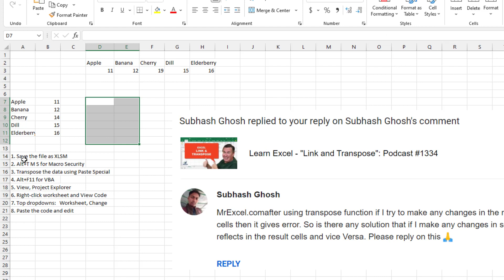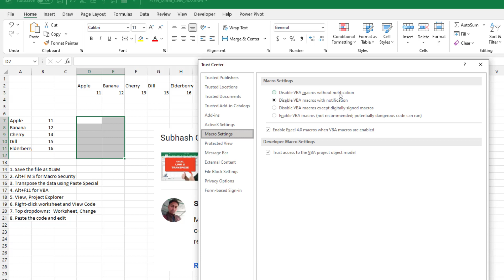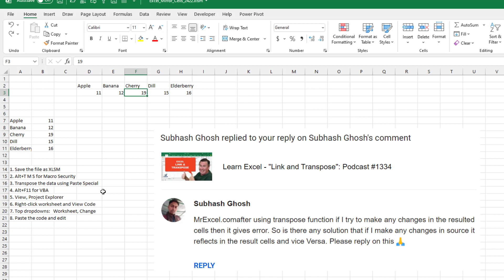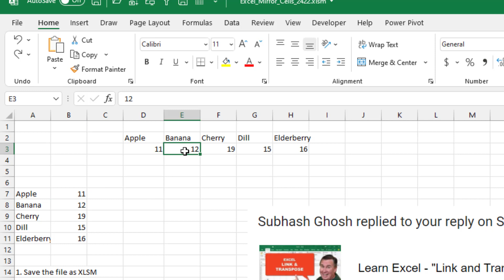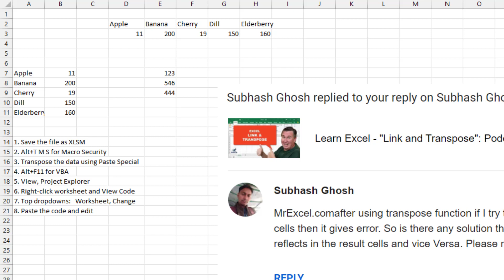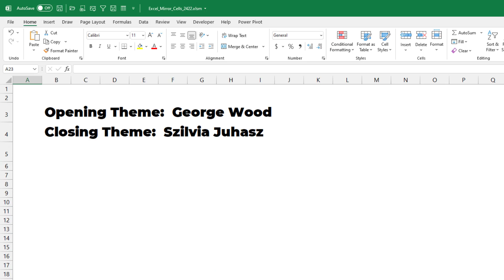Excel - Syncing Excel Changes Across Multiple Locations - Episode 2422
Microsoft Excel Tutorial: Synchronize changes made in multiple locations in the Excel workbook.

Welcome to episode 2421 of the MrExcel Podcast, where we tackle the issue of changing the last comma in a number to a decimal point in Excel's international number formatting. I'm your host, Bill Jelen, and today's question comes from a comment on YouTube. The user had numbers with a comma as a decimal separator and wanted to change it to a period. But what if there are multiple commas in the number? Or what if the number is smaller and only has one comma? In this video, I'll show you two different solutions to this problem and I'm curious to see what your solution would be.

My first solution involves using the LEN and SUBSTITUTE functions. We first use LEN to determine the number of commas in the number, and then use SUBSTITUTE to replace the desired comma with a period. This can be done in two steps, but can also be combined into one formula once you understand the concept. Another solution is to use the SUBSTITUTE function to get rid of all the commas, and then use the MID function to remove the "R" at the beginning of the number. Finally, we can use the number format dialog to format the number as currency, with the symbol "R" for South African English.

If you need the numbers to remain as text, we can use the TEXT function with either "\R" or "$R NZ" to achieve the desired result. This solution also allows us to perform calculations on the numbers, unlike the previous solution. I also want to take this opportunity to promote my new book, MrExcel 2021 Unmasking Excel, which covers a wide range of Excel topics and tips.

Thank you for tuning in to this episode of the MrExcel Podcast. I hope you found these solutions helpful in dealing with Excel's international number formatting issue.

(0:00) Problem Statement: Mirror Excel changes made in multiple places
(1:00) Eight steps to set it up
(1:15) Second power query for 2nd column
(2:50) Setting up Mirror Cell in VBA Code
(3:25) Clicking Like really helps the algorithm

Subhash wants to make changes in either the source or copied data and have it reflected in the other place. A little bit of VBA makes this possible.

The code from the video:
Private Sub Worksheet_Change(ByVal Target As Range)
    MirrorCell = False
    Select Case Target.Address
        Case "$D$3"
            MirrorCell = "B7"
        Case "$E$3"
            MirrorCell = "B8"
        Case "$F$3"
            MirrorCell = "B9"
        Case "$G$3"
            MirrorCell = "B10"
        Case "$H$3"
            MirrorCell = "B11"
        Case "$B$7"
            MirrorCell = "D3"
        Case "$B$8"
            MirrorCell = "E3"
        Case "$B$9"
            MirrorCell = "F3"
        Case "$B$10"
            MirrorCell = "G3"
        Case "$B$11"
            MirrorCell = "H3"
    End Select
    If MirrorCell = False Then Exit Sub
    Application.EnableEvents = False
    Range(MirrorCell).Value = Target.Value
    Application.EnableEvents = True
End Sub

This video answers these common search terms:
how to mirror multiple cells in excel
how to create and mirrored data in excel
how to mirror in excel
how to mirror rows in excel
how to syncrnize an excel
how do i sync my excel